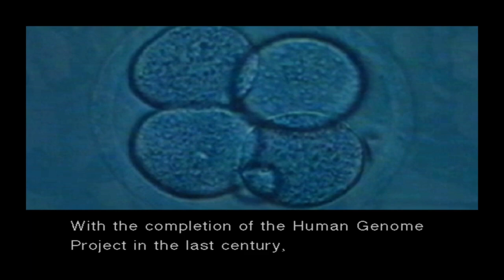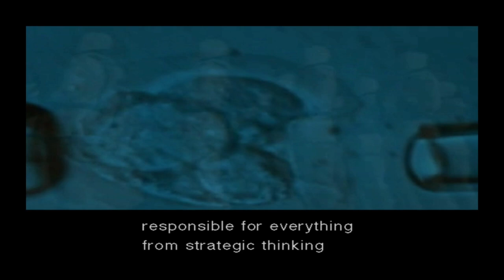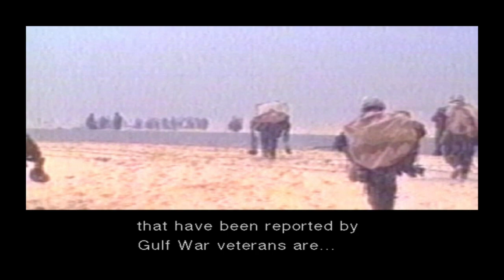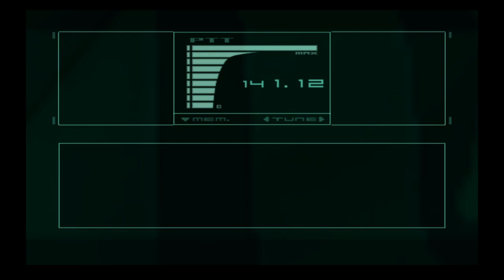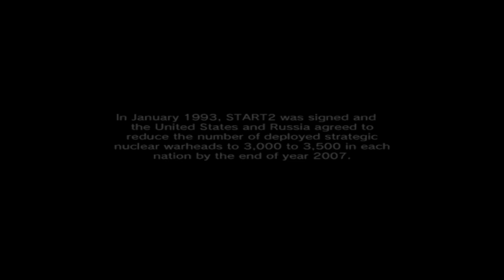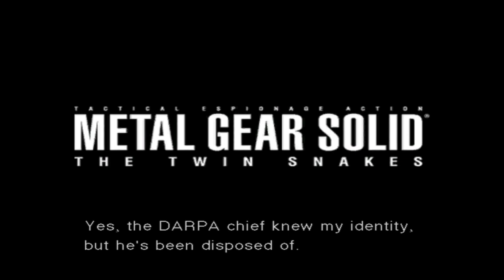Metal Gear Solid: The Twin Snakes - Part 10 (Playthrough/Walkthrough)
MGS Twin Snakes Finale